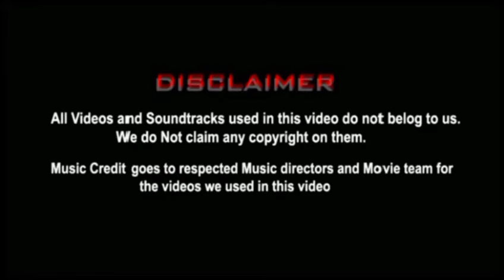அக்னி வெயில் கொடுமைகள்🔥🤣 | அக்னி வெயில் Atrocities | Instagram Viral reels | 5GTroll